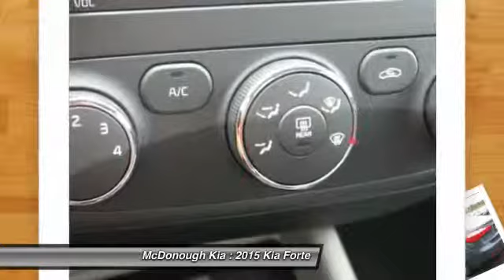2015 Kia Forte McDonough GA 1672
2015 Kia Forte LX

Sons Kia
100 Sons Drive

Don't miss this 2015 Kia Forte. It's equipped with Automatic transmission and features a Steel Blue exterior. With 7 miles, You'll want to take this car home. Make a great choice today. Contact McDonough Kia at (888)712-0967 and see this car first hand.